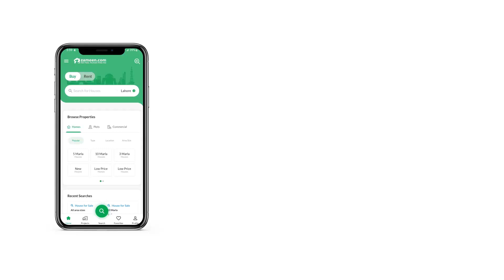10 MARLA RESIDENTIAL PLOT FOR SALE IN BLOCK C UNIVERSITY TOWN ISLAMABAD